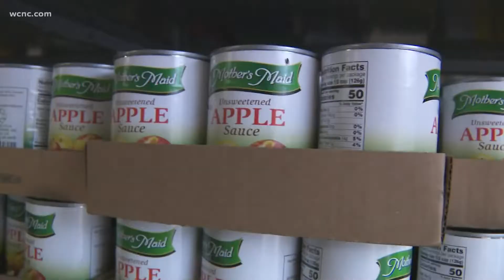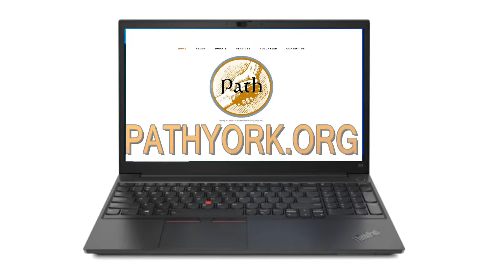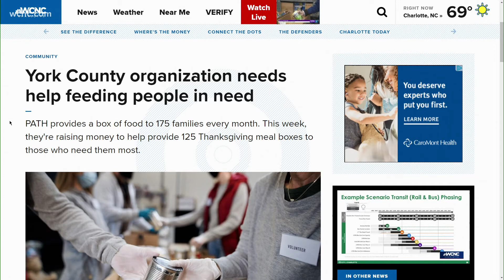York County organization needs help feeding people in need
In western York County, South Carolina, there’s an organization that reaches out to hundreds of people in that area who are in fragile conditions, whether it be job loss, serious illness, death of a provider or even low-income senior citizens.

PATH, which stands for Positive Affirmation Through Helping, has been part of the York County community for almost 40 years, helping and ministering to those in a crisis by providing food, medical attention or financial advice.

For example, PATH provides a box of food to 175 families every month. This breaks down to 100 pounds of food per person in a family. In the box, there’s meat, vegetables, bread, dairy products, canned goods and fruit. Paying for all of this can be a challenge because PATH receives no government funding. Instead, it finances all of its endeavors through local contributions

This week, PATH is raising money to provide 125 Thanksgiving meal boxes to families in York, Sharon, Hickory Grove and McConnells -- all of which are in York School District 1.

During this special fund-raiser, WCNC Charlotte and the TEGNA Foundation will match the first $2,000 donated.